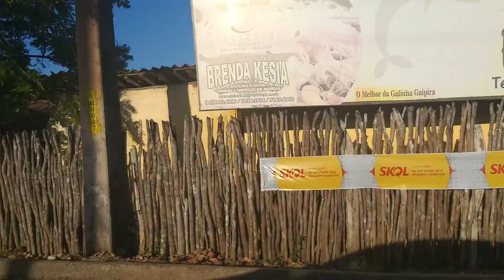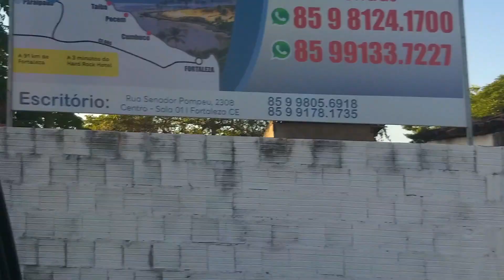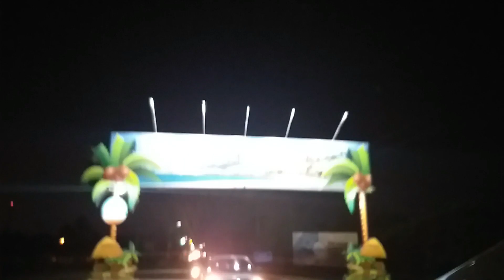macarronada e praia um domingo divertido | Michelle Jane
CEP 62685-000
Paraipaba-ce
Michelle Jane